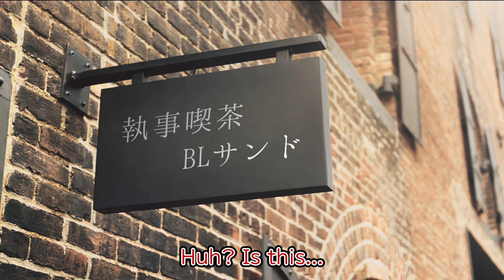【BL Anime】What will happen if the Butler cafe waiter and the customer are really a couple.